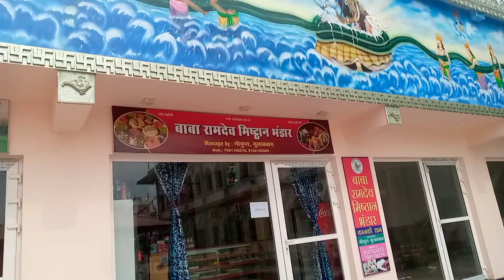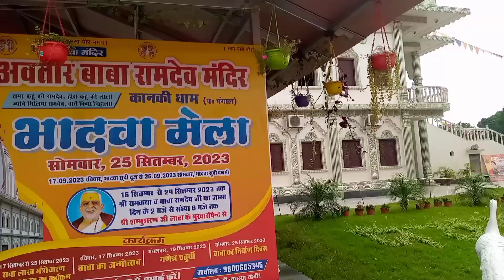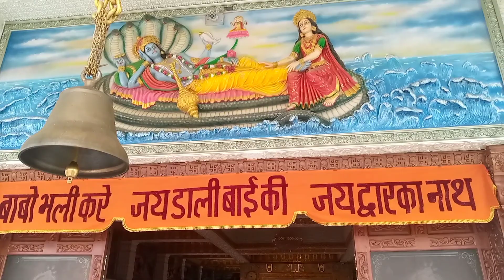ছেলের জন্মদিন উপলক্ষে পুজো দিতে গেলাম//কানকি ধাম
ছেলের জন্মদিন উপলক্ষে পুজো দিতে গেলাম#কানকি ধাম#viral